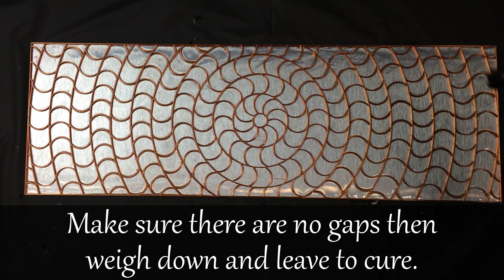Resin Art - Bold Cloisonné mosaic. Super easy and bright enough to blow your socks off.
I love Cloisonné and I love bright contrasting colors in blocks.  That's probably all I need to say about this piece.  Has a Mediterranean / North African feel to it, but I don't know enough about that art type to claim inspiration.  The original idea was to make the circles look 3D with a sort of optical illusion given by the curved lines.  Instead I think it gives the piece movement and makes your eyes go a bit weird if you stare at it too long.  My wife certainly thinks so (and as usual she doesn't really like it ), and so I'm going to hang it in her home office just to wind her up :-).

Anyway please ask any questions you like and feel free to click that thumbs up and tell me how it makes you feel.

And yes I'm working on figuring out how to sell the templates...  Its not a simple as it should be, but bear with me and I'll get there in a little while.  That said I don't think I could sell this one as the 3 parts are kind of hard to place.

Happy pouring and resining everyone!